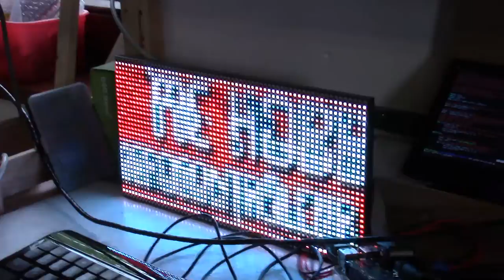Exemple Hat-Matrice-RGB (Raspberry Pi)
Exemple d'utilisation de matrice RGB sur Raspberry-Pi
Testé avec notre tutoriel traduit et disponible en libre accès